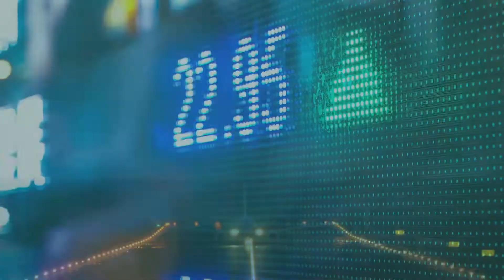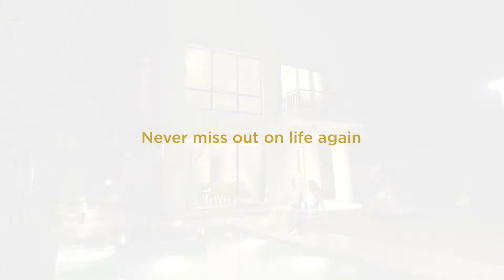Merlin Aquaville Couple Film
Production House: Streetlight Films | Producer: Sudarshana Maitra
Concept, Direction: Rohan Basu
Cinematography, Edit: Pallab Gayen
AD: Arijit Seth
Executive Producer: Arunava Midya
Voiceover : Rohan Basu
Cast - Susweta Paul Choudhury, Rana Mukherjee
Drone Operator : Hari